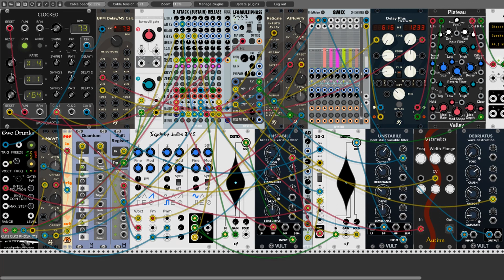3DirtyDrunks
last minute submission to VCP-21. Just used Southpole's Two Drunks module to supply pitch cv and triggers for envelopes that offset the pitch cv and modulate a bunch of other random stuff. I also found out I really love cf's Distro module, wow it makes simple waveforms really sound awesome and different.